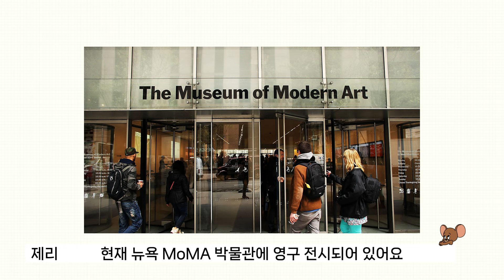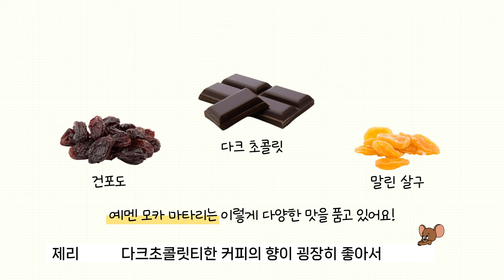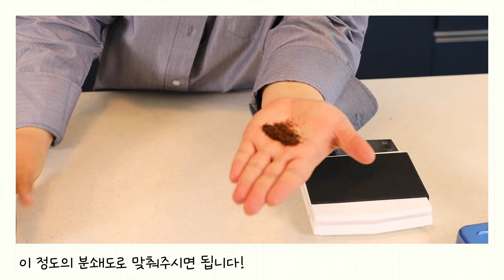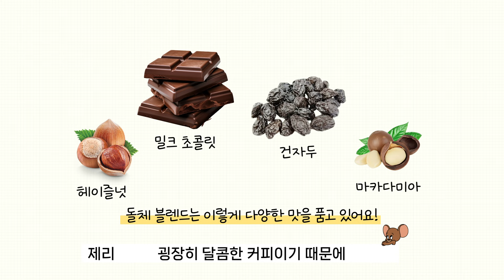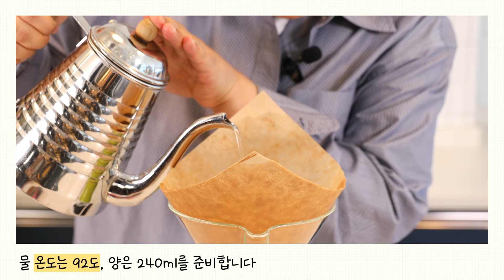[레시피소개] 케멕스X아이스 커피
그 자체로 인테리어인 케멕스 핸드드립,
가까워지는 여름 계절따라 따라하기 쉬운 아이스 레시피를 공유합니다 : )

00:00 intro
00:27 케멕스 탄생스토리
00:42 케멕스 모델 소개
01:51 따뜻한 커피 레시피(feat. 예멘모카마타리)
03:39 아이스 커피 레시피(feat. 돌체블렌드)
04:52 잡맛없이 깔끔한 커피 추출하는법
05:31 케멕스 할인소식

깨끗하고 순수한 커피를 만드는 예술작품,
올 여름도 케멕스 하세요😄

■ 커피 정보

[6/5 할인] 예멘 모카 마타리
- 프로파일 : 건포도, 다크 초콜릿, 말린 살구, 로스티드 피넛, 호두, 브라운슈거

돌체 블렌드
- 콜롬비아 / 코스타리카 / 예가체프 블렌딩
- 프로파일 : 헤이즐넛, 밀크 초콜릿, 건자두, 마카다미아